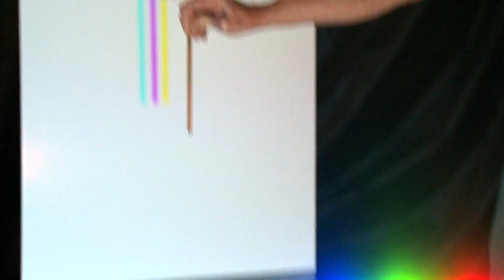Wow video 1